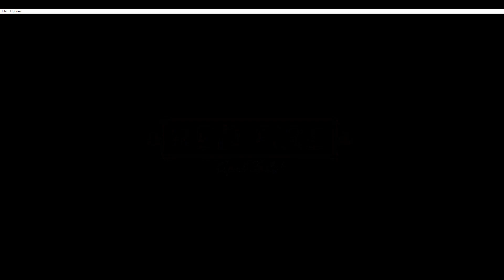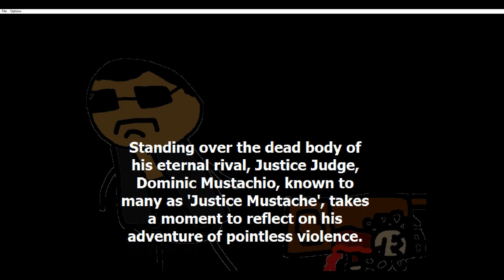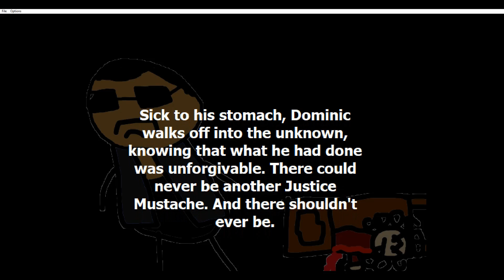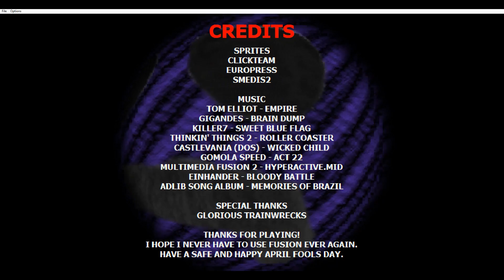Justice Mustache Returns (Full game) (100%) (No commentary)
He returns